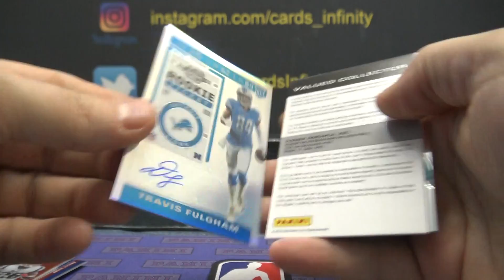Mox's 2019 Panini Contenders Optic NFL Football Box Break